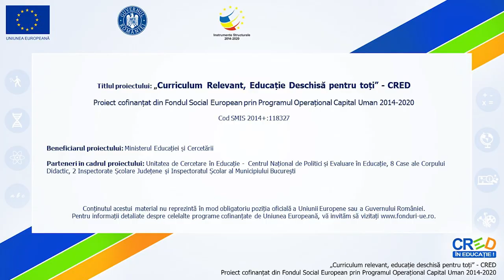Mă asculți?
Resursa exemplifică o situație de comunicare între 4 colegi care pornește de la o întrebare simplă a unuia dintre ei: „Vreți și voi?”. Ceilalți trei colegi vor oferi răspunsuri incomplete, fiecare fiind un exemplu de ascultare inactivă prin lipsa: contactului vizual cu cel care vorbește, a contactului auditiv (nu aude clar mesajul) și a unei forme de răspuns (verbal sau nonverbal) la mesajul primit. Exercițiul inlcus în această resursă este acela de a identifica care dintre cei trei colegi au dat dovadă de lipsa celor trei elemente de ascultare activă.